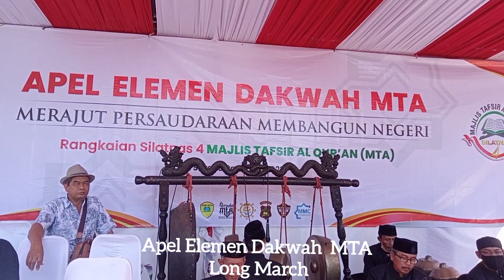APEL ELEMEN DAKWAH MTA _ LONG MARCH .1 Muharam 1445 H/19 Juli 2023 .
Apel Dakwah MTA merajut persaudaraan membangun Negeri .

APEL ELEMEN DAKWAH MTA _ LONG MARCH .

1 Muharam 1445 H / 19 Juli 2023
Dari Ngarsopuro Surakarta .